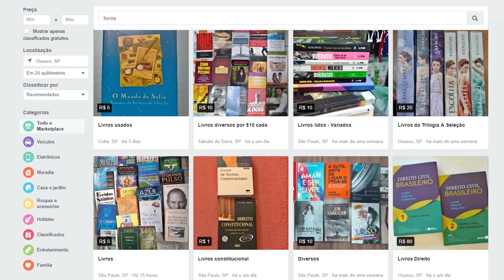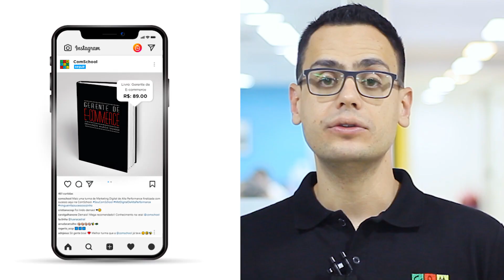COMO MONTAR UMA LOJA VIRTUAL - TIPOS DE E-COMMERCE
Você sabia que existem diferentes tipos de e-commerce? Neste vídeo, Maurici Junior fala sobre as diversas possibilidades de vendas pela internet. Para saber mais sobre ecommerce e como você pode montar uma loja virtual, acesse

Quando a dúvida é sobre como montar uma loja virtual, surgem outros pontos que precisam ser esclarecidos. Um deles são os diferentes tipos de e-commerce.

Confira:

E-COMMERCE
Um conceito cada vez mais difundido nos últimos anos, o E-commerce é a abreviação de "eletronic commerce", ou seja, o bom e velho comércio eletrônico.

F-COMMERCE
São as vendas realizadas por intermédio do Facebook. O F-commerce faz referência às compras ou contratações de serviços depois que um usuário é impactado pela comunicação de uma marca neste canal ou até mesmo no momento em que o cliente decide comprar no marketplace do próprio Facebook.

I-COMMERCE
Um tipo mais recente de e-commerce é o I-Commerce ou "Instagram Commerce". No começo de 2019, o Instagram habilitou uma função de checkout dentro do aplicativo. Agora, os usuários que se interessam por produtos listados na timeline conseguem fazer a compra sem deixar o ambiente.

M-COMMERCE
São as vendas realizadas através de dispositivos móveis, como smartphones ou tablets. Por esse motivo, o processo é conhecido como Mobile Commerce.

T-COMMERCE
É a sigla para TV Commerce e é o formato de vendas realizdas em lojas virtuais que são acessadas através das smart TVs.

B-COMMERCE
Blog Commerce. São as vendas realizadas em blogs como Wordpress e afins.

Além desses formatos, há outros tipos de e-commerce que se baseiam em modelos de negócios diferentes.

São eles:

B2B - Business to Business
São negócios realizados entre empresas. A venda B2B é conhecida como venda corporativa, quando uma empresa vende um produto a outra empresa que vai fazer a distribuição para o consumidor final, por exemplo.

B2C - Business to Consumer
São negócios entre empresas e clientes. É o modelo em que uma empresa vende um produto diretamente para o consumidor final, sem intermediários?

C2C - Consumer to Consumer
O modelo C2C é o tipo de e-commerce em que uma pessoa física pode vender diretamente para outra pessoa física. Há algumas opções de plataformas disponíveis no mercado, como marketplaces ou sites de classificados online.

B2E - Business to Employee
É o formato de negócios em que uma indústria vende seus produtos diretamente para seus colaboradores, com condições diferenciadas.

B2G ou B2A - Business to Government ou Business to Administration
São negócios entre empresas e governo. É o modelo em que uma empresa vende um produto diretamente para um órgão público, por exemplo.

V-Commerce - Voice Commerce
Com a popularização dos assistentes pessoais como Siri, da iOS ou Google Duplex, as pessoas estão cada vez mais fazendo busca por voz. A vantagem é que as buscas geram resultados de produtos ou serviços que também podem ser comprados com comandos simples de voz. Esse cenário favorece o conceito do Voice Commerce.

E você, já vende pela internet com algum desses formatos?

Se você quiser saber como montar uma loja virtual, aqui na ComSchool nós temos o curso de Ecommerce na Prática. Durante o curso, você traz o seu computador para a sala de aula e aprende passo a passo como criar uma loja em tempo real.